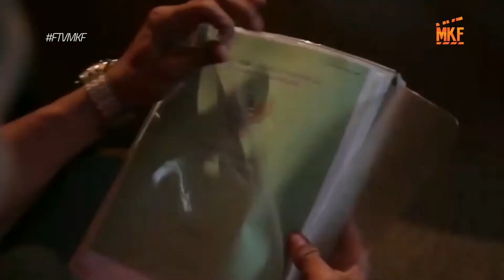FTVMKF - JURAGAN TANAH PENIPU, SEMASA HIDUP DISAMBAR PETIR BERKALI – KALI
Azab JURAGAN TANAH PENIPU, SEMASA HIDUP DISAMBAR PETIR BERKALI – KALI jam 16.00 WIB di Indosiar
PEMAIN :
Dwi
Anzoor

Mega Kreasi Films menghadirkan Azab Spesial Ramadan, Azab menceritakan tentang ganjaran yang didapat seseorang di dunia akibat perbuatan jahat dan dosa semasa hidupnya, sehingga pemirsa Indosiar dapat memetik pelajaran untuk selalu berbuat baik dan menabung pahala di dunia. IngatAdaAzab , Saksikan FTV Prime Time: Azab, setiap hari pukul 15.30 WIB, hanya di Indosiar.